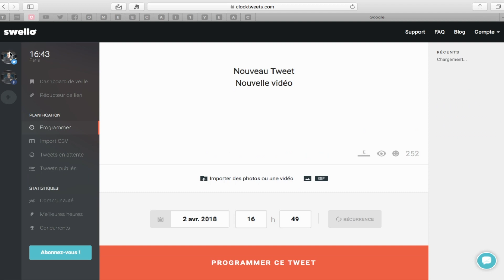Planifiez GRATUITEMENT Avec SWELLO Vos TWEETS et POSTS FACEBOOK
comment planifier ces tweets et posts Facebook GRATUITEMENT avec SWELLO
Pour en savoir plus, clique sur plus :) ⬇️

Aujourd'hui, on parle de comment planifier ces tweets et posts Facebook GRATUITEMENT avec SWELLO
Un gain de temps qui n'est pas négligeable et une façon de publier au bon moment.